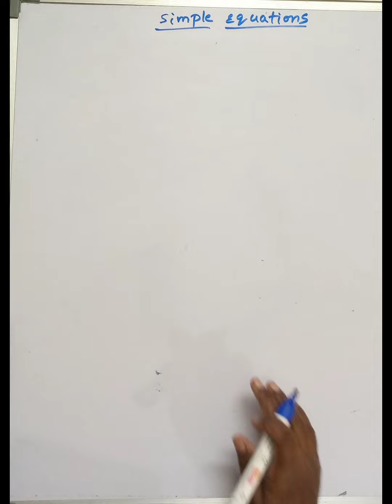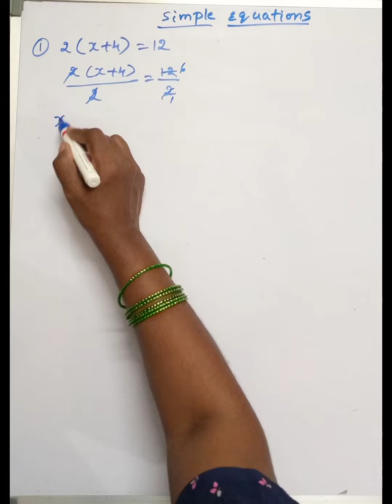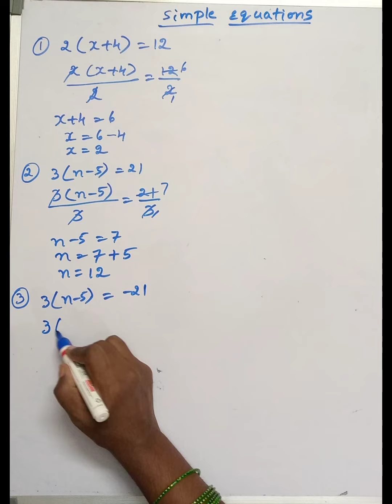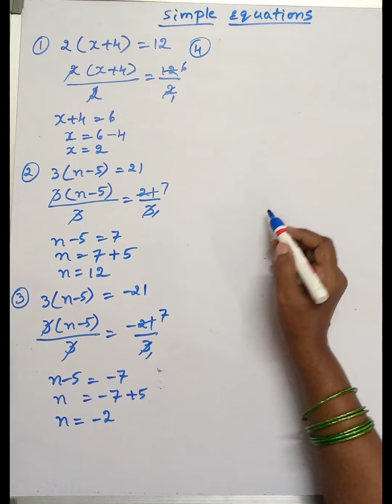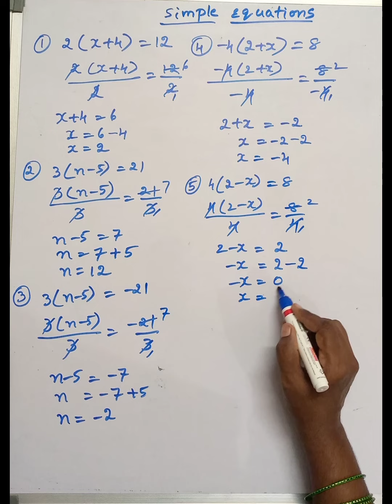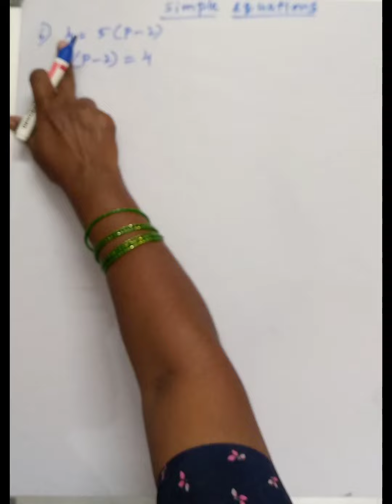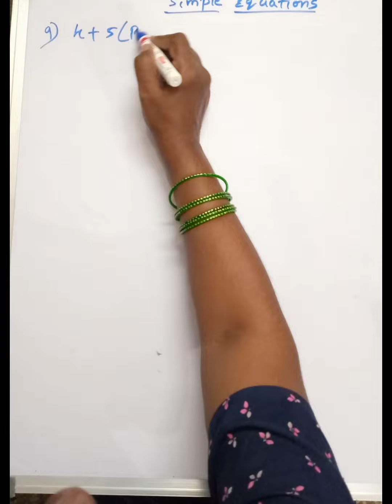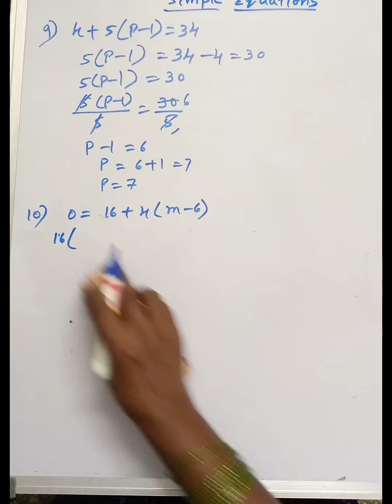Simple Equations Class 7 NCERT Ex 4.3 Q 2 and 3